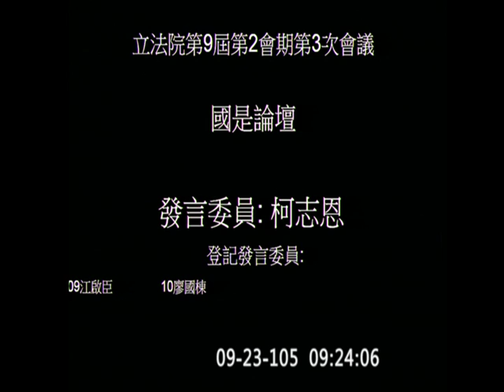20160923 院會 1 國是論壇 陳歐珀 黃昭順 李彥秀 吳志揚 林麗蟬 曾銘宗 張麗善 柯志恩 江啟臣 【立法院演哪齣？】